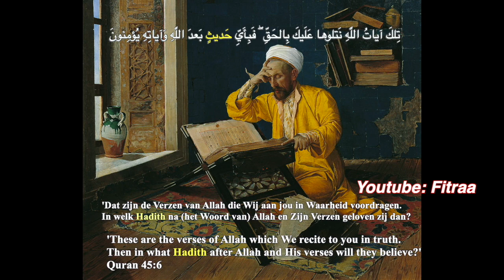Koran VS Hadith, deel 11: De profeet vzmh had veel hypocrieten om zich heen Sommigen wilden hem dod